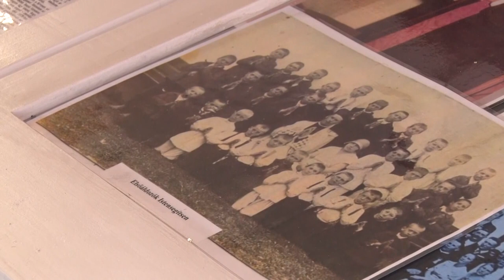Böjti énekek - az idősek még mindig éneklik a Krisztus történetét feldolgozó dalokat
A böjt időszakát nem csak számos szokás jellemez a bukovinai székelyek körében, de az ünnepkörnek nagyon gazdag a dalkincse is. Az idősek a templomokban vasárnap a mise előtt ma is eléneklik ezeket és hűen ragaszkodnak a szüleiktől megtanult rendhez.